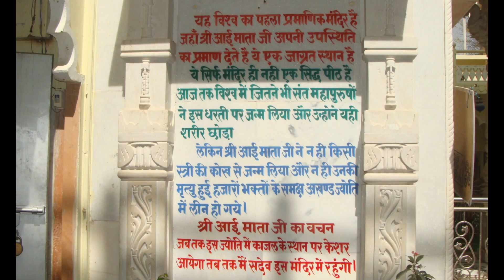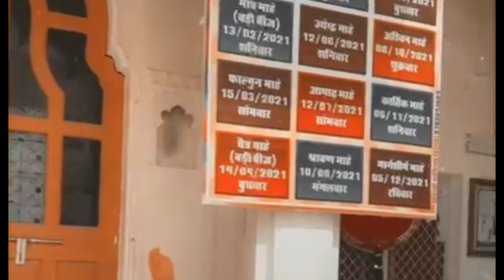जय श्री आई माताजी की आरती || AARTI JAI SHRE AAI MATA JI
सर्व मंगल मांगल्ये शिवे सर्वार्थ साधिके ।। शरण्ये त्रयम्बके गौरी नारायणी नमोस्तुये ।।

घटस्थापना तिथि:  रविवार 15 अक्टूबर 2023
घटस्थापना मुहूर्त:  प्रातः 06:30 मिनट से प्रातः 08: 47  मिनट तक
अभिजित मुहूर्त: सुबह 11:48 मिनट से दोपहर 12:36 मिनट तक
15 अक्टूबर 2023 - मां शैलपुत्री (पहला दिन) प्रतिपदा तिथि
16 अक्टूबर 2023 - मां ब्रह्मचारिणी (दूसरा दिन) द्वितीया तिथि
17 अक्टूबर 2023 - मां चंद्रघंटा (तीसरा दिन) तृतीया तिथि
18 अक्टूबर 2023 - मां कुष्मांडा (चौथा दिन) चतुर्थी तिथि
19 अक्टूबर 2023 - मां स्कंदमाता (पांचवा दिन) पंचमी तिथि
20 अक्टूबर 2023 - मां कात्यायनी (छठा दिन) षष्ठी तिथि
21 अक्टूबर 2023 - मां कालरात्रि (सातवां दिन) सप्तमी तिथि
22 अक्टूबर 2023 - मां महागौरी (आठवां दिन) दुर्गा अष्टमी
23 अक्टूबर 2023 - महानवमी, (नौवां दिन) शरद नवरात्र व्रत पारण
24 अक्टूबर 2023 - मां दुर्गा प्रतिमा विसर्जन, दशमी तिथि (दशहरा)
घटस्थापना के वक्त कुछ गलतियां करने से बचना चाहिए 1. घटस्थापना के वक्त कलश का मुंह खुला ना रखें. उसे किसी चीज से ढककर रखें. अगर कलश ढक्कन से ढका है तो उसे चावलों से भर दें और उसके बीचों-बीच एक नारियल भी रख दें| 2. कलश स्थापना गलत दिशा में करने से बचें. ईशान कोण (उत्तर-पूर्व) देवताओं की दिशा होती है और इसी दिशा में देवी के नाम पर कलश को स्थापित किया जाता है| 3. कलश के पास ही माता की अखंड ज्योति प्रज्वलित की जाती है. इसे यूं ही कहीं दाएं-बाएं स्थापित ना करें. इसे हमेशा आग्नेय कोण (पूर्व-दक्षिण) में रखें. पूजा करते समय अपना चेहरा भी पूर्व या उत्तर दिशा में रखें. 4. देवी की चौकी या पूजा स्थल के पास गंदगी ना होने दें. इसमें साफ-सफाई का विशेष ख्याल रखा जाता है. पूजा स्थल के सामने थोड़ा स्थान खुला होना चाहिए, जहां बैठकर ध्यान व पाठ आदि किया जा सके. 5. घटस्थापना स्थल के आस-पास शौचालय या बाथरूम नहीं होना चाहिए. पूजा स्थल के ऊपर यदि कोई आलमारी या खांचा बना हो तो उसे साफ-सुथरा रखें. घटस्थापना के दिन से नवरात्रि का प्रारंभ माना जाता है। शुभ मुहुर्त में घट स्थापना पूरे विधि-विधान के साथ आरंभ करते हैं और सबसे पहले भगवान गणेश वंदना की जाती है। इसके बाद नवरात्रि के पूजन में सभी तरह की पूजा सामग्रियों का एकत्र करके घटस्थापना शुरू होती है।- सबसे पहले कलश स्थापना के शुभ मुहूर्त को ध्यान में रखते हुए पूजा का संकल्प लें और भगवान गणेश कीव स्तुति करें।- इसके बाद कलश में मिट्टी डालकर उसमें जौ के दाने रख दें। फिर इसके बाद कलश में गंगाजल डालते हुए उसमें सुपारी, सिक्का,अक्षत और दूर्वा डाल दें। - फिर कलश को मिट्टी के ढक्कन से ढक दें कलश में मौली बांधे। - लाल चंदन या कुमकुम से कलश के ऊपर स्वास्तिक का निशान बनाएं। - इसके बाद जटा वाले नारियल के ऊपर नारियल बांधे फिर कलश के ऊपर रख दें। - फिर इसके बाद चौकी पर लाल कपड़ा बिछाकर मां दुर्गा की प्रतिमा स्थापित करें,इस साल शारदीय नवरात्र 15 अक्टूबर 2023  से शुरु होगा।

Welcome to KUSUM DEORA CHANNEL

►Live : Jodhpur ,Rajasthan, India.
►Home :  Jodhpur, Rajasthan, India.